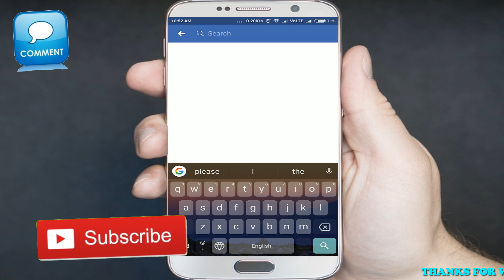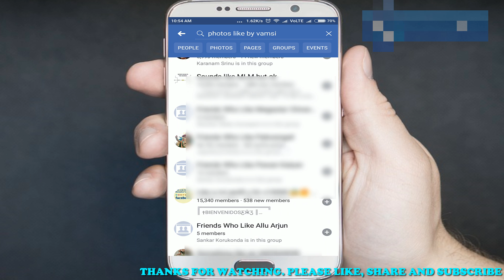FACEBOOK PHOTOS LIKED BY GIRL FRIEND IN TELUGU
. మీ గర్ల్ ఫ్రెండ్, ఫ్రెండ్ ఇంకెవరైనా లైక్ చేసిన ఫొటోస్ అన్ని ఒక్కసారే చూడాలంటె ఈ వీడియో పూర్తిగా చూడండి.
చాల సులభంగా ఎవ్వరు లికె చేసిన ఫొటోస్ లిస్టైన పొందవచ్చు.
ఒక మంచి ఫేస్బుక్ తిచ్క్.
FACEBOOK PHOTOS LIKED BY ME,
FACEBOOK PHOTOS LIKED BY GIRL FRIEND,
FACEBOOK PHOTOS LIKE BY ME TELUGU,
FACEBOOK PHOTOS LIKE BY GIRL FRIEND,
FACEBOOK LIKED PHOTOS,
FACEBOOK TRICKS,
FACEBOOK SECRETS,
BEST FACEBOOK TRICKS,
SECRET FACEBOOK TRICKS,
TOP FACEBOOK TRICKS,